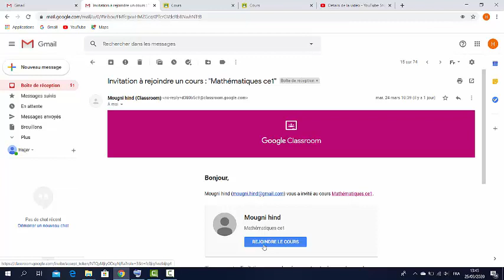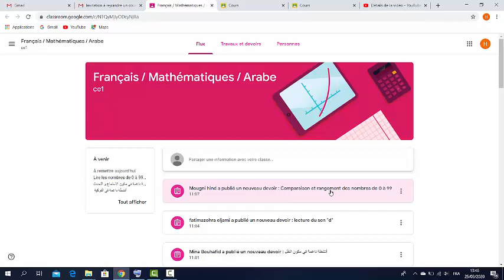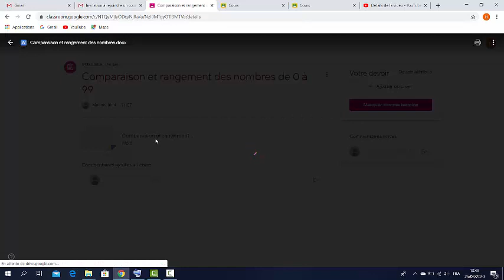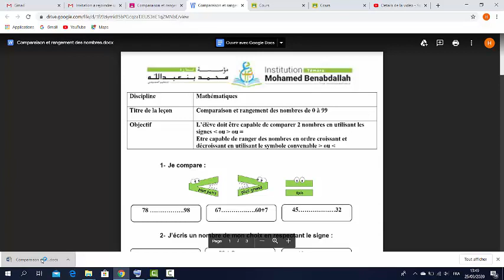Comment ouvrir Google classeroom et les devoirs